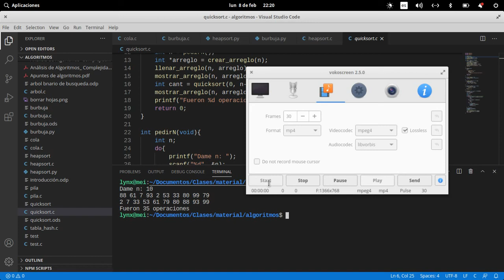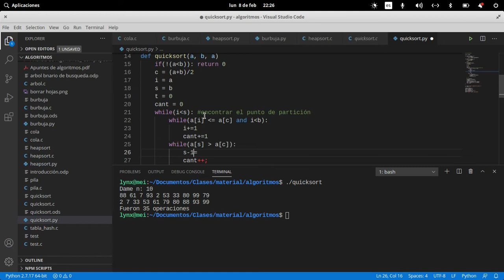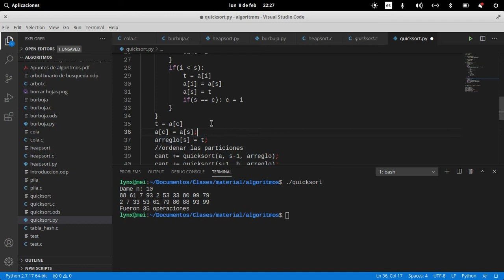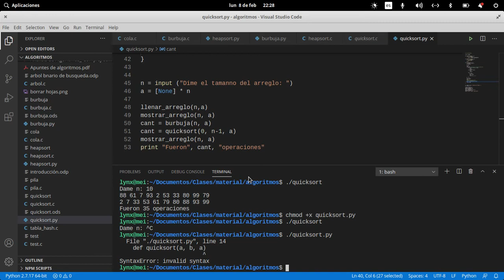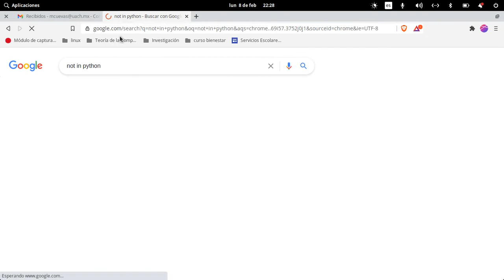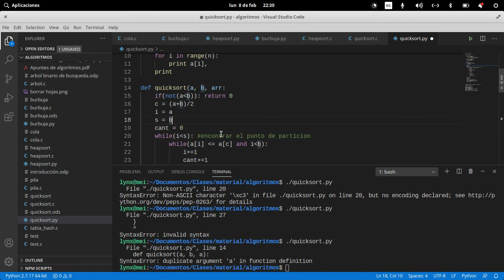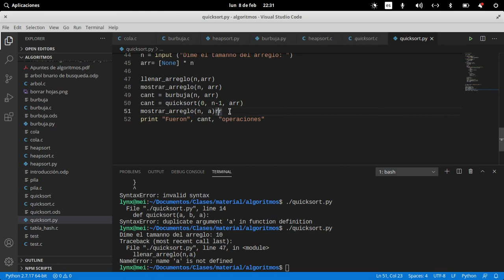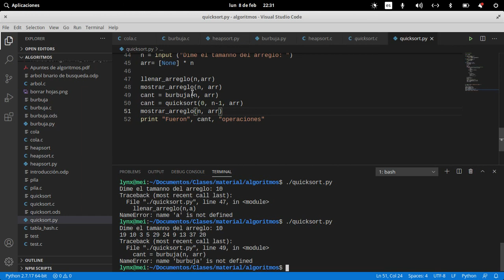Quicksort en python